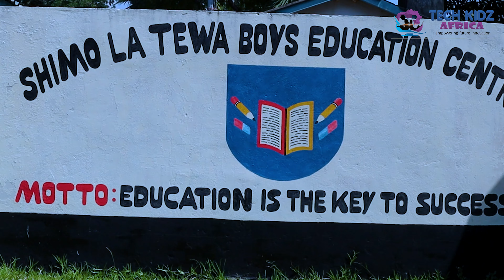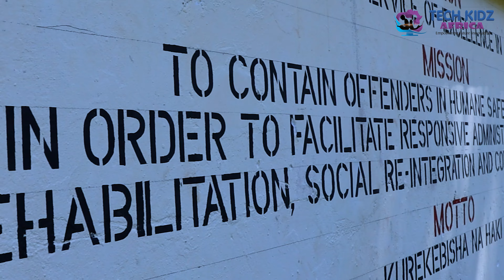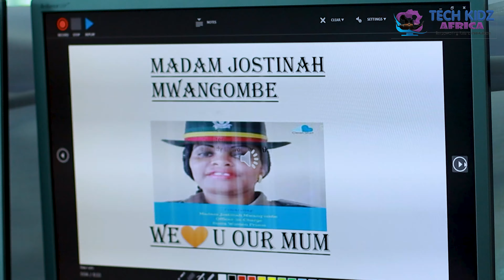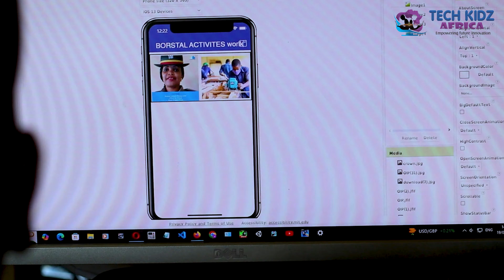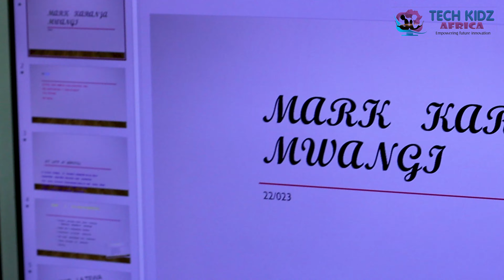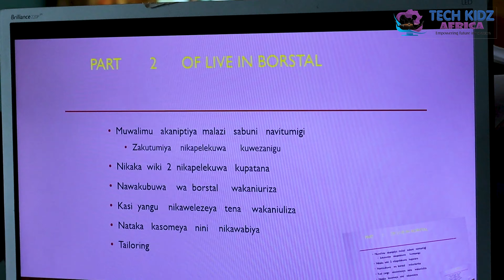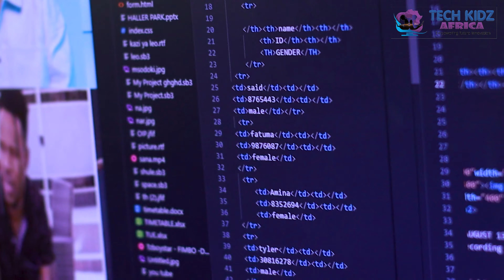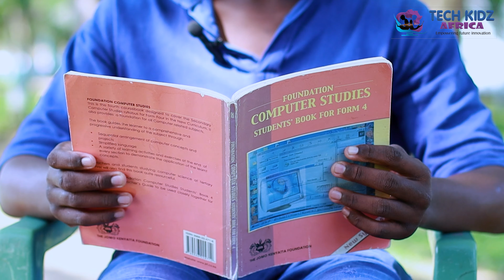Shimo Borstal Institute & Boys Education Center - Juvenile Crash Coding Graduation | 7th August 2024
History was made yesterday as 25 juvenile youth graduated from our crush coding program from shimo la tewa Bostral institution having gained hands on technical skills in web development, digital literacy and robotics.

During this occasion we were graced with the Deputy Commissioner General, Madam Jane Kiiri in Kenya and minster of education mombasa county ,  Abuyaasir Mbwarali Kame.

We are thankful to our partner Close the Gap Kenya, for providing the infrastructure during the bootcamp. Now the learners are well prepared to get back into society, better than they came in.